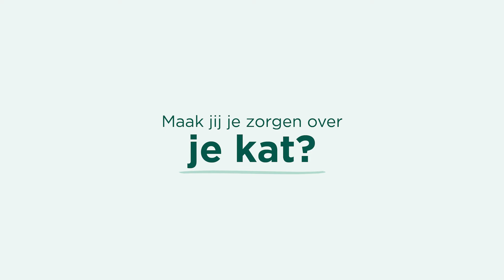Heeft je kat last van harde ontlasting?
Heeft jouw kat te harde ontlasting? Dan staan de deskundigen van ons CareTeam voor je klaar met een goed, snel en gratis advies op maat. Ga naar